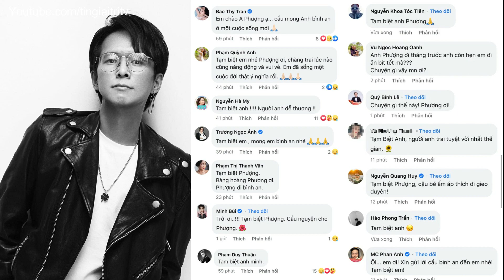Sao Việt Bàng Hoàng trước tin Đạo Diễn Vũ Ngọc Phượng qua đời ở tuổi 37 - TIN GIẢI TRÍ